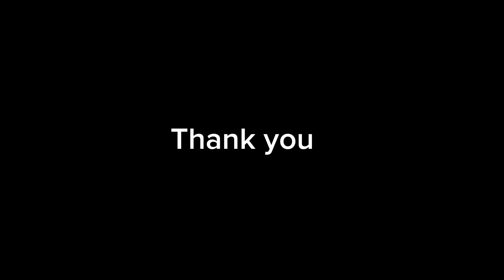Anya is Genius!